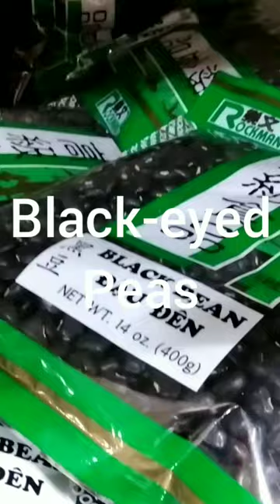😋😋 How many ways are there to enjoy black-eyed peas?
Vigna unguiculata is a type of legume, also known as blackeyedpeas, cowpeas, or southernpeas. It is native to Africa and is widely cultivated in many parts of the world for its edible seeds, which are high in protein and other nutrients. The plant is also known for its nitrogen-fixing ability, which makes it useful for improving soil health in crop rotation systems. Vigna unguiculata is used in a variety of dishes, including soups, stews, curries, and salads. It is also a popular ingredient in traditional African and Southern American cuisines.

Vigna unguiculata is used in a number of Asian dishes as well. In India, for example, cowpeas are used in a variety of dishes, including curries, dals, and rice dishes. They are also often sprouted and used in salads and sandwiches. In Indonesia, cowpeas are used in dishes such as gado-gado, a popular salad made with vegetables and a peanut sauce dressing. In the Philippines, cowpeas are used in dishes such as pinakbet, a vegetable stew made with a variety of local vegetables, including cowpeas. Cowpeas are also used in other countries in Southeast Asia, such as Thailand and Vietnam.

Cowpeas, also known as black-eyed peas, are a type of legume that are often used in various dishes around the world. Here are a few examples of dishes that use cowpeas as an ingredient:

Hoppin' John: This is a traditional Southern dish that consists of cowpeas, rice, and bacon or ham.

Cowpea curry: Cowpeas can be used in curry dishes, often in combination with vegetables such as potatoes, carrots, and onions.

Cowpea and rice salad: Cowpeas can be mixed with rice, vegetables, and a vinaigrette dressing to make a refreshing and filling salad.

Cowpea soup: Cowpeas can be used to make a hearty and flavorful soup, often combined with vegetables such as tomatoes, onions, and celery.

Cowpea hummus: Cowpeas can be blended with tahini, lemon juice, and other ingredients to make a delicious hummus dip.

are there other ways to use blackeyepeas?
please let us know..